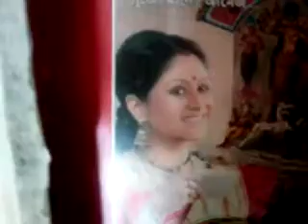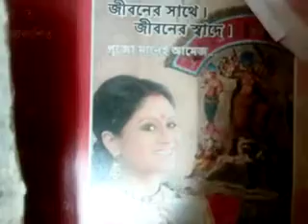" Sakal Bouthan " Bengali Femdom series|Sexy naughty talks|Bengali Femdom stories 2022|Naughty boudi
please go through the voice over,amez Ene debei. we strongly believe the unlimited talks btw Bouthan & thakurpo can be sweet,dushtu but not dirty or vulgar,enjoy...